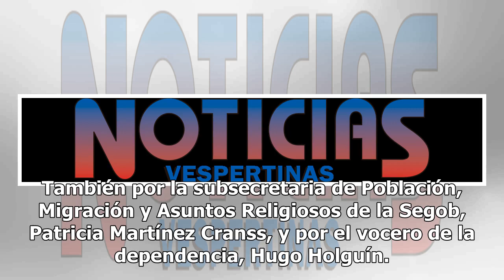México y EU acuerdan acciones contra la trata, delincuencia y migración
El Secretario de Gobernación (Segob), Alfonso Navarrete Prida, se encuentra en Washington para dar seguimiento a las reuniones que mantuvo en México con la secretaria de Seguridad Interna de los Estados Unidos, Kirstjen Nielsen. El Encargado de la política interna del país, informo que acordaron imp...